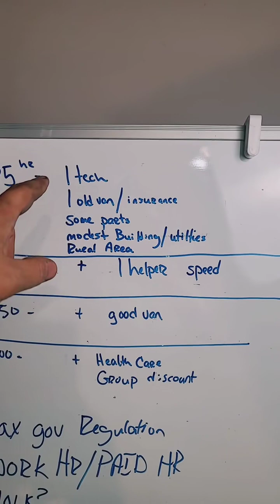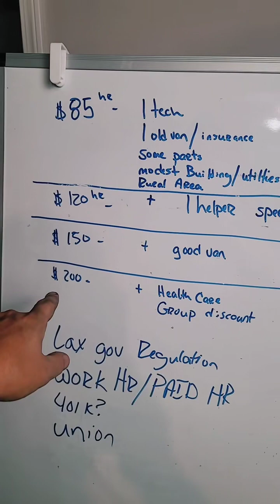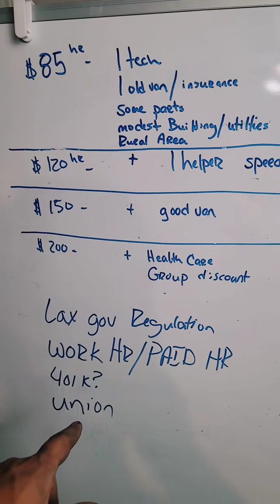Understanding HVAC Capacitor Replacement Costs 💡 | Explained by Pro Technician 🛠️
💨 Curious about why HVAC capacitor replacement services seem pricey? Join us as an experienced HVAC technician breaks down the costs involved in this crucial service. 💡

🛠️ In this informative video, our expert delves into the nitty-gritty details, explaining how overhead expenses, labor, and vehicle costs contribute to the overall price. Gain valuable insights into what goes on behind the scenes of this essential HVAC maintenance task.

🔍 What you'll learn:

Uncover the hidden overhead costs that keep HVAC companies running smoothly.
Understand the skill and labor required for capacitor replacement and its impact on pricing.
Get a glimpse into the maintenance vehicle expenses and how they affect service costs.
📢 Join the conversation! Share your thoughts and questions in the comments, and use these hashtags to explore further: